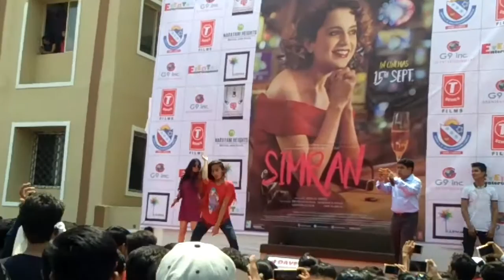Movie promotion of kangana_ranaut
Dance performed by a college girl...@apollo engineering college...
Kangana Ranaut movie promotion @apollo engineering college...
SIMRAN. Releasing on 15th sep. 😘